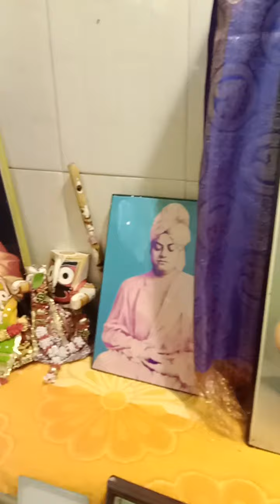Narayani stuthi from Sri Sri CHANDI...